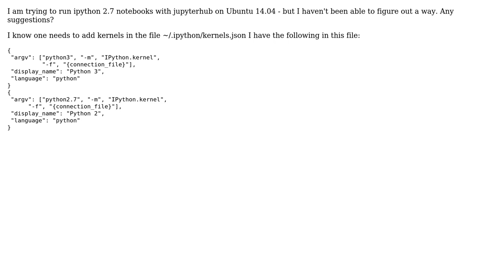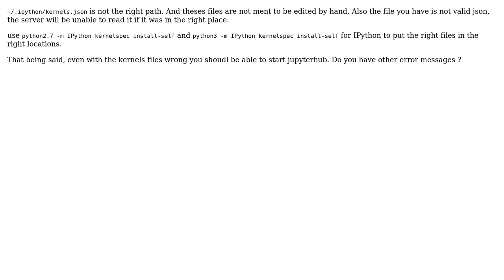Unable to run ipython-notebook 2.7 with jupyterhub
With thanks & praise to God, and with thanks to the many people who have made this project possible! You are responsible for your own actions.